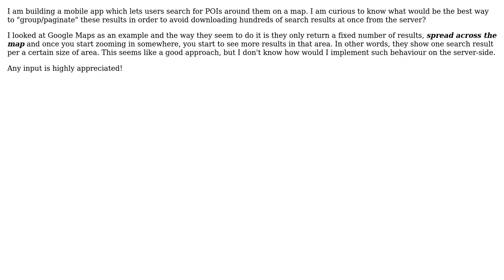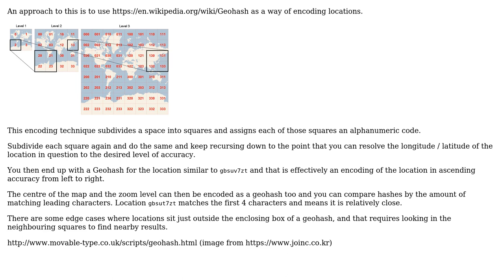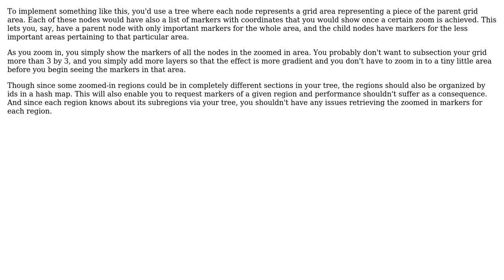Software Engineering: Grouping search results on a map (2 Solutions!!)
Software Engineering: Grouping search results on a map

With thanks & praise to God, and with thanks to the many people who have made this project possible! | Content (except music & images) licensed under CC BY-SA | Music | Images & others | With thanks to user Neil user Balazs Vincze user 3DPrintScanner and the Stack Exchange Network Trademarks are property of their respective owners. You are responsible for your own actions.